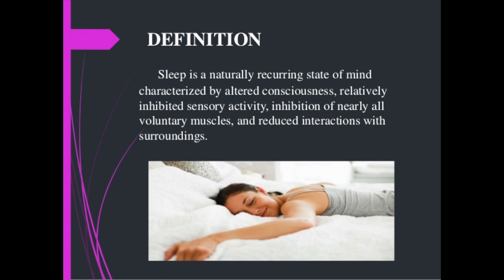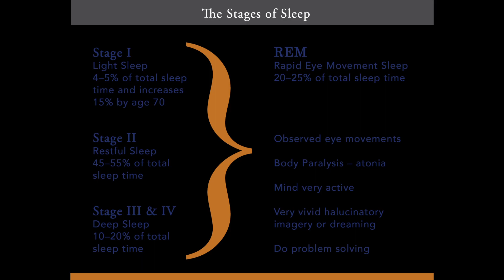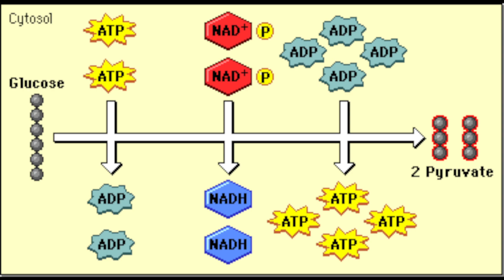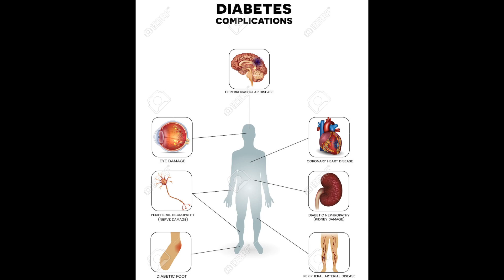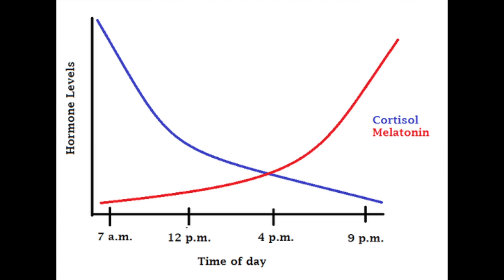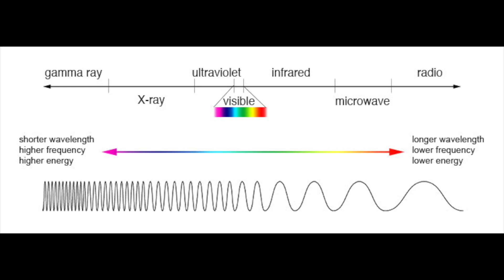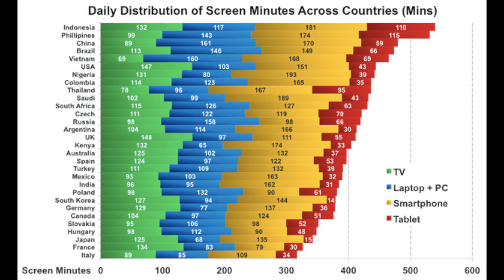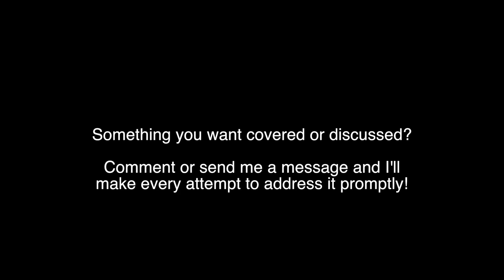Bout that LyFe: Everything on Sleep (literally)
Bout that LyFe - complete with regular weekly updates

Follow along for the full scoop with a subscription and notifications!!!

Sleep!

One of the things we all MUST do, but consistently do incorrectly. Why is it so important? Why might you be doing it wrong? Most importantly, can it (or lack there-of) hurt my gains?

Stick around and find out.

Necessary citations for all copyrighted charts and graphs (in order of appearance):

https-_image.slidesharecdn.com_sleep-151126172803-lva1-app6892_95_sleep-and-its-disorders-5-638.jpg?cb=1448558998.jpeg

https-_colonydental.com_wp-content_uploads_2014_09_graph_new.png

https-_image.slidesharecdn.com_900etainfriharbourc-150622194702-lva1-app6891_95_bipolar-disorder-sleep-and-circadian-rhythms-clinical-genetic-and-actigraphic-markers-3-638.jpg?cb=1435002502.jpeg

https-_puserscontentstorage.blob.core.windows.net_userimages_3e0b2a08-370b-41d9-aec5-3df21ff90e62_718fff0d-d19b-4b69-ae99-c110e215ac4dimage5.png

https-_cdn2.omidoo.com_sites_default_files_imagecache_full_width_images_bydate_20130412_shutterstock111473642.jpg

http-_figures.boundless-cdn.com_18650_full_figure-06-01-03.jpeg

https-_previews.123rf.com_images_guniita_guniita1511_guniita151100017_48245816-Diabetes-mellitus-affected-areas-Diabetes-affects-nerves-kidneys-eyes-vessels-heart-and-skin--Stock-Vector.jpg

https-_thumbs.dreamstime.com_z_ghrelin-leptin-hormones-regulating-appetite-satiety-hormone-hunger-hormone-levels-59125617.png

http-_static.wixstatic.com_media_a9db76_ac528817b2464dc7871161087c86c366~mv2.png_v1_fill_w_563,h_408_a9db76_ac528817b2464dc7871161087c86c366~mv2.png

https-_sunshinehealth.net_assets_images_services_adrenal-sleep-cycle-graph-night.jpg

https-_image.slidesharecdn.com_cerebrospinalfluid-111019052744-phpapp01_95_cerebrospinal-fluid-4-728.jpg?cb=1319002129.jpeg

https-_imagine.gsfc.nasa.gov_Images_science_EM_spectrum_compare_level1_lg.jpg

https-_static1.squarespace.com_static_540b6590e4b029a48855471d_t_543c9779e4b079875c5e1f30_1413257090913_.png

https-_boygeniusreport.files.wordpress.com_2014_05_screen-minutes-chart.jpg?quality=98&strip=all.jpeg

http-_hyperphysics.phy-astr.gsu.edu_hbase_Biology_imgbio_atptoadp.png

http-_sleepdisorders.dolyan.com_wp-content_uploads_2011_08_circadian-rhythm-of-an-individual1.gif